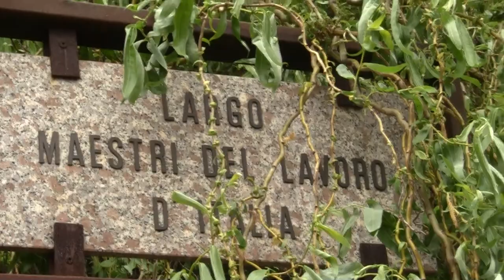LARGO MAESTRI DEL LAVORO D'ITALIA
In questo largo ci sono dei giardinetti che sono dimenticati, sono giardini dove la sera  si beve birra, vino, ci si inebria e tutto si abbandona a terra.
difatti non è raro vedere a terra bottiglie e avanzi di cibo buttati, oggi, trovimo una panchina addirittura sradicata dal suo alloggiamento e spostata per poter rimirare forse il bel Tanaro blu che scorre lento tra le arcate dei ponti.
Questa è una città dove ognuno modifica gli arredi a piacere, intanto chi vede?
Sono 2 anni e mezzo che è caduta una pianta, è stata tagliata perchè dava fastidio alla circolazione, lavoro magari fatto dai VV FF quando sono intervenuti e tagliati a pezzi ma questi pezzi, sono stati tolti dopo oltre 6 mesi e forse addirittura da qualcuno che aveva freddo.
La targa di segnalazione del luogo, abbattuta dall'albero, dopo 2 anni e mezzo, è ancora lì, a terra, rotta col piantone piegato, come l'ha ridotta la pianta, così è rimasta, nessuno si prende il mal di pancia di sistemarla ma come fanno a vedere se non compare negli uffici?
Bisognerebbe che pezzi di città, poco per volta, transitassero negli uffici per essere visti altrimenti per timore di non trovare più la scrivania, nessuno scende.